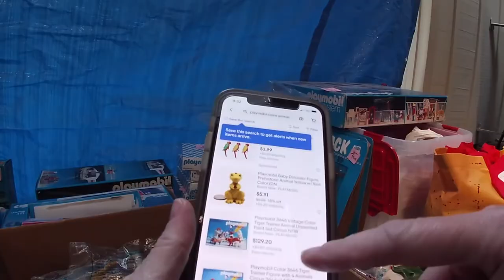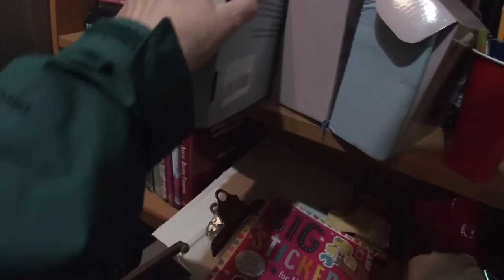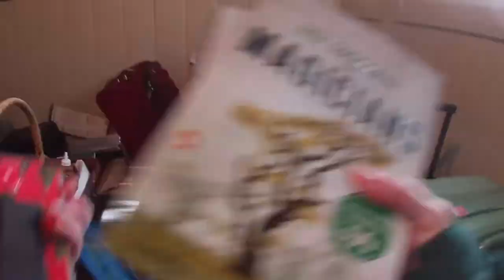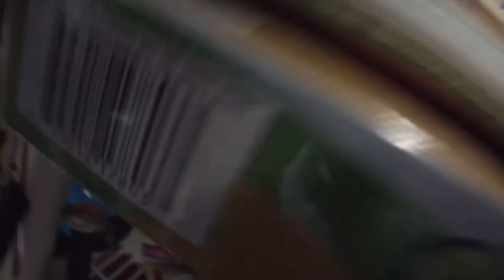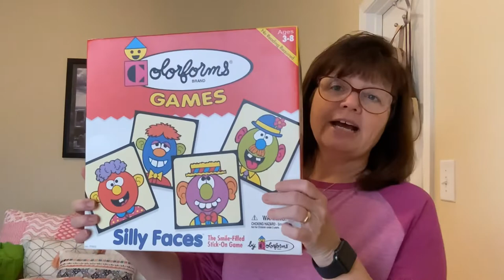Vintage Fontanini Estate Sale Score!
I have been on the lookout for a Fontanini nativity scene ever since I first learned about them on Kayla the Homeschooling Picker on YouTube. I found a smaller sized nativity scene - 2.5” scale - and it was everything I hoped for. This sucker sold within twelve hours of listing AND for full asking price. Now that’s what I call a BOLO!!!

My sister Karen and I are both full time educators and part time resellers. Join us on our reselling journey, which began during the COVID-19 quarantine. and our Poshmark closet at Poshmark.com/closet/kkeelin1967. You can also find us on Mercari under the name thriftybritches2 and now on Etsy under the name ThriftyByKathleen.